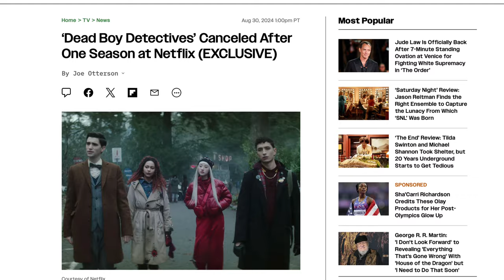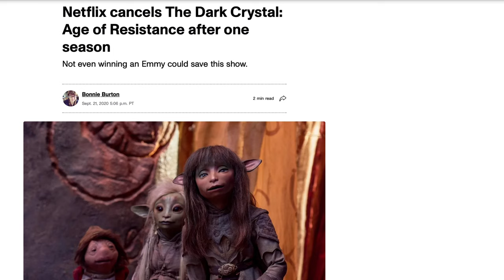Why Netflix Hates Your Favorite Show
Moment of silence for all the cancelled shows.